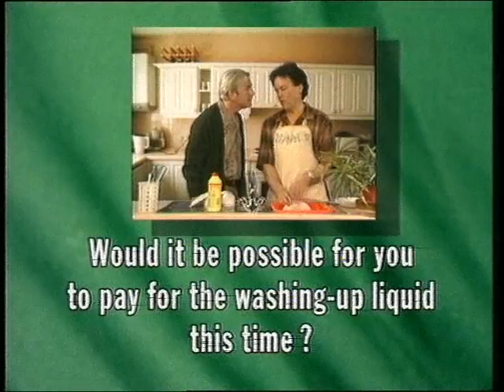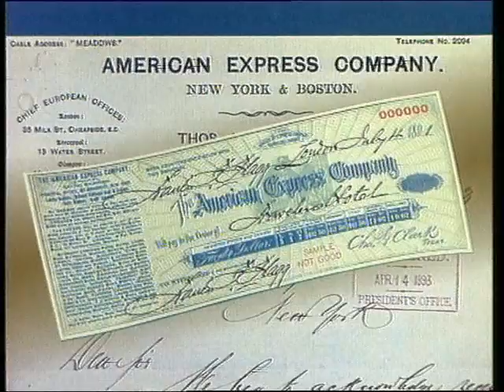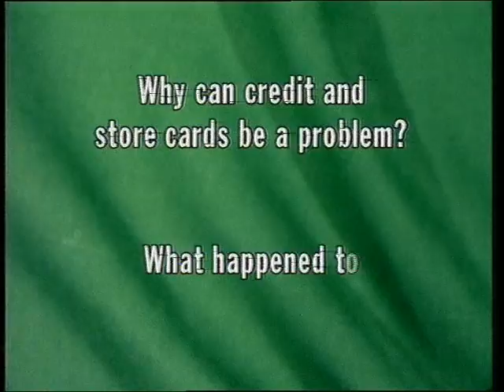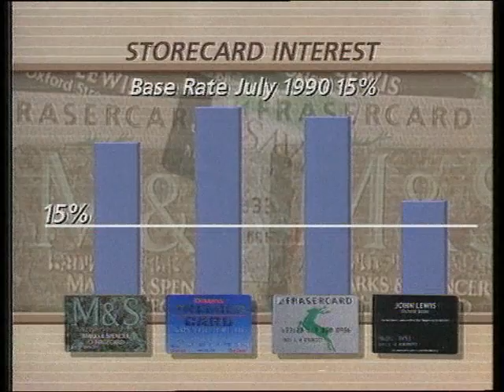That's English! [Previous version] Module 7 Programme 140